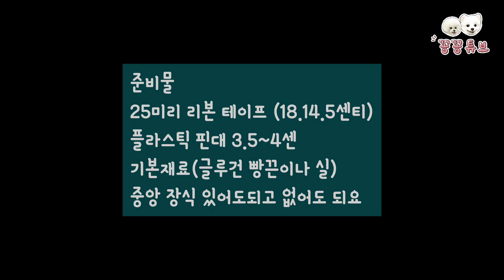이렇게 쉬워도 되는 건가요?왕초보 강아지 리본핀 만들기 | 실패하지 않는 댕댕이 핀 만들기 | 리본공예 | Handmade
첫번째 댓글 달아주시는 분께
5색 한세트 보내드려요